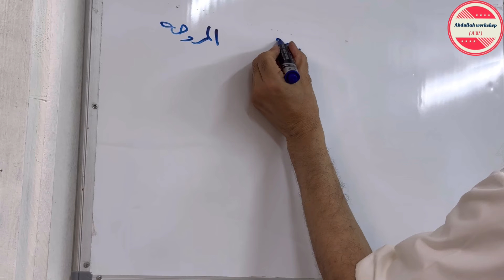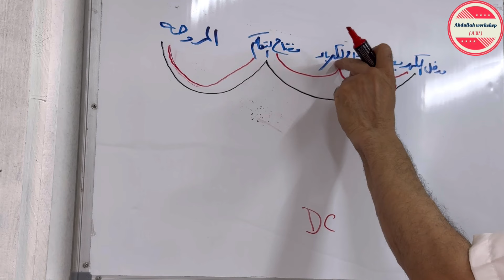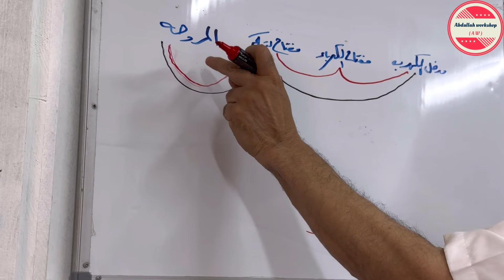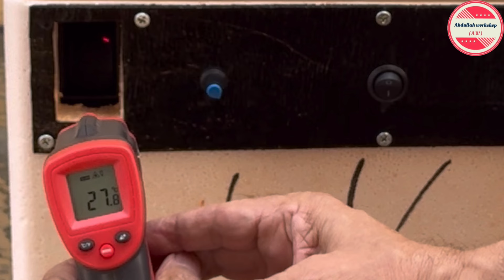مكيف الموسم الصحراوي القوي وبثلاث مصادر للطاقةSuper Season Air Conditioner